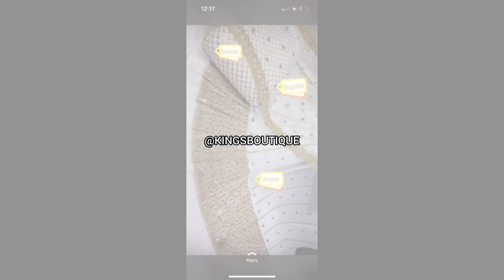Latest Unstitched Partywear Suits Designs // Trending Unstitched Suits Fabrics//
for more QUARRIES